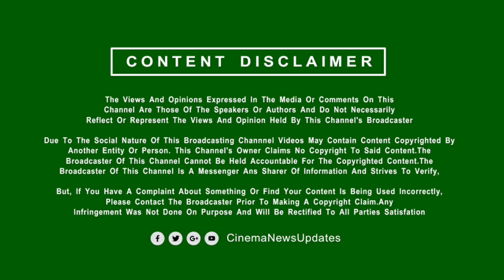Target Title Promo – Thalapathy68 Motion Poster | Vijay | Jeeva | Super Good Films 100th Movie | LEO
Tamil Movie Latest Update:
Thalapathy67 Schedule Update – Thalapathy67 – Thalapathy 67 News Official Update – Thalapathy 67 Title News – Thalapathy 67 Pooja Video – Thalapathy67 Heroine Update – Thalapathy 67 Movie Update
Cinema New Updates Live is a 24x7 streaming Tamil Live Movie News Channel from TGDM. CNU brings you all the updated Latest News and Breaking News all around Tamil Nadu, also connects you with International News, Cinema News, and Sports News, etc. CNU Live brings you unbiased News with exact information and stands for people.  Cinema News Updates is a Official News Channel of Tamil Cinema ( Kollywood ).We Given Tamil cinema latest news, Tamil New Movie Updates, First Look , Teaser, Trailer , Single Track, Upcoming Movie Updates, Movie Reviews, Audio Launch , Celebrity Special Interview , Press Meet Speech  and interviews.

            [THIS CHANNEL DOESN'T SUPPORT PIRACY]
                [YOU CAN FOLLOW US ON]